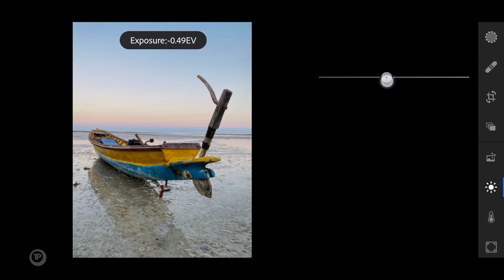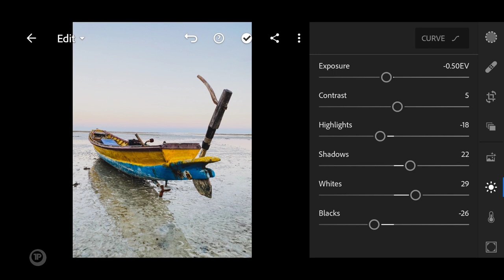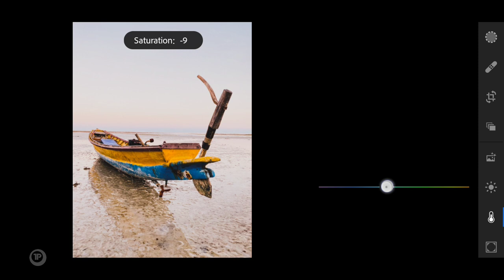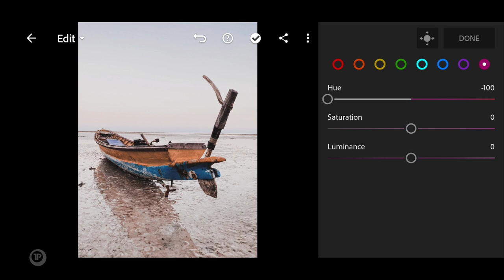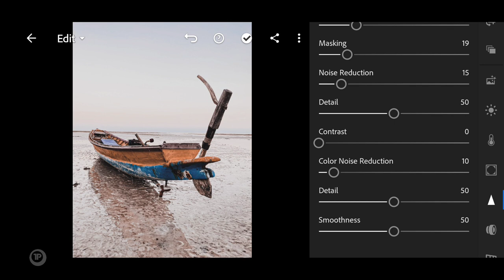Pastel Brown Preset For Lightroom Mobile | Free DNG Presets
In this video I will show you how to give pastel brown effect to your photos using Lightroom mobile.

How to DOWNLOAD and APPLY presets